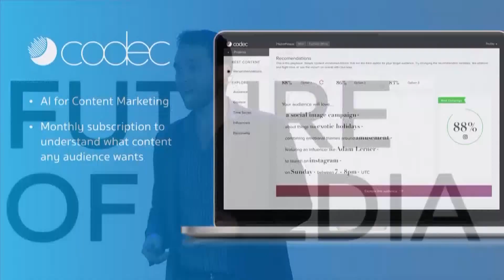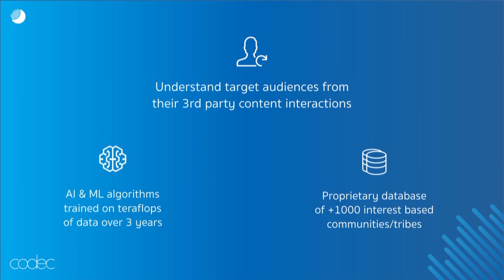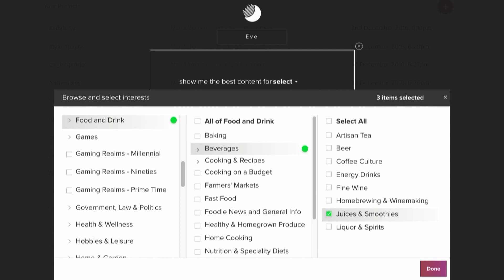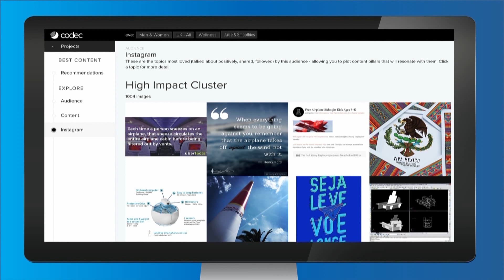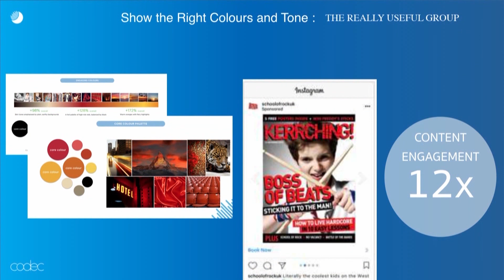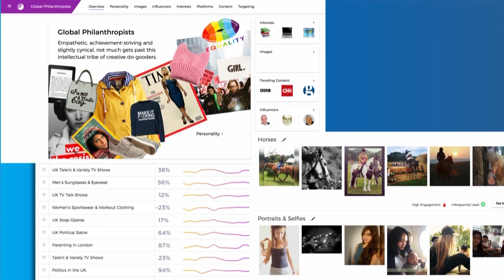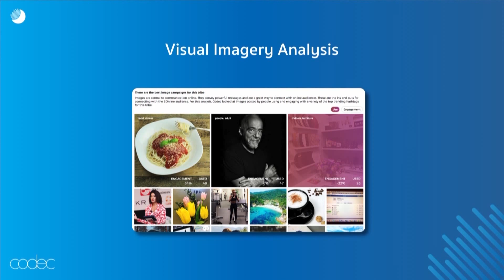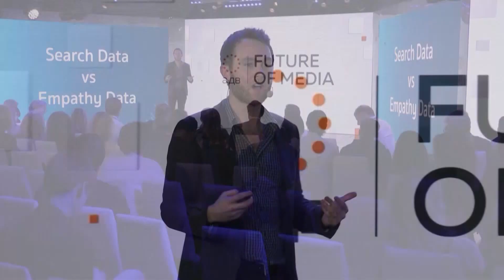How can AI influence content marketing and creative decisions? Martin Adams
Martin Adams, CEO and co-founder of Codec speaks on how AI can influence content marketing and creative decisions at ADV Future of Media conference in Moscow.

Мартин Адамс, основатель Codec в рамках конференции АДВ Future of Media в Москве рассказывает от том как искусственный интеллект повлияет на контент-маркетинг и креатив.